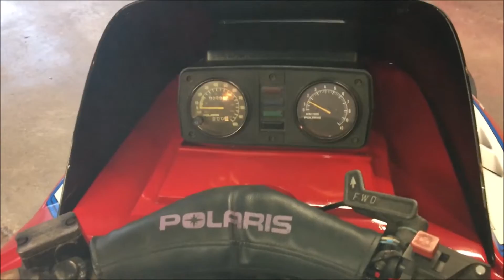Polaris XCR 440 Project Sled - Rebuilding the Primary Clutch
Latest update on the 1992 Polaris XCR 440 project sled. I remove the primary clutch and replace the spring and weights.